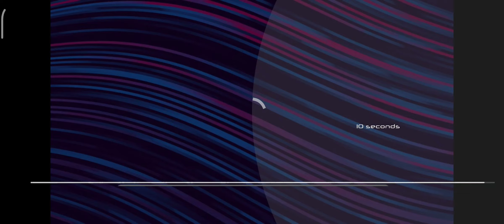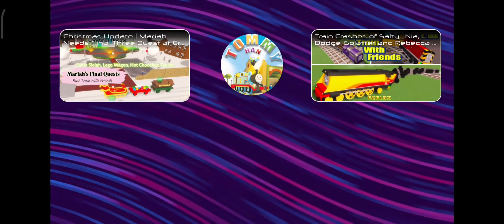Though jejeejwjwjwjwu usher in the eye of eye on yegeye gegeyegegeyeyeye eyeueysh eyegeyeye eyeyey